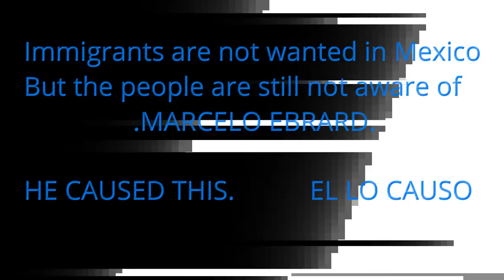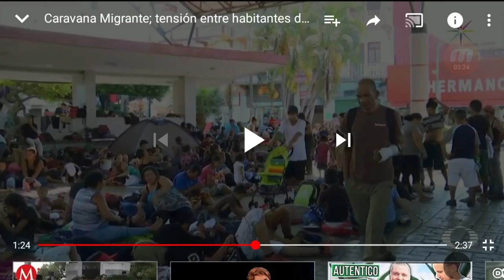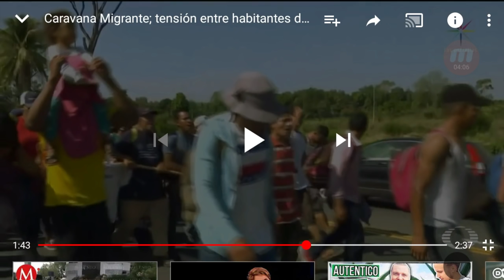Episode 31: [Translated] Mexicans want MIGRANTS OUT of city!! Cry for help!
Mexicans in the south are finally trying to push out this Invading caravans. They are all trying to fight these invasions by Opting out "Out of City Shelters" ... Will it work? I dont think so... Mexico needs A WALL...